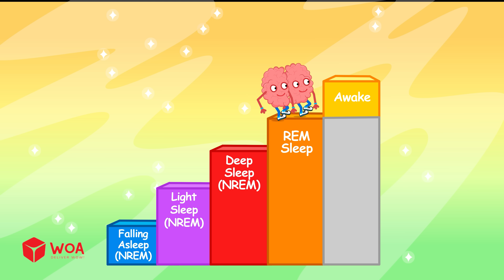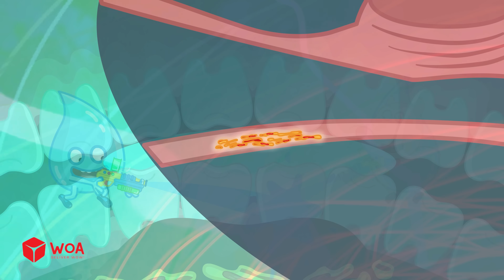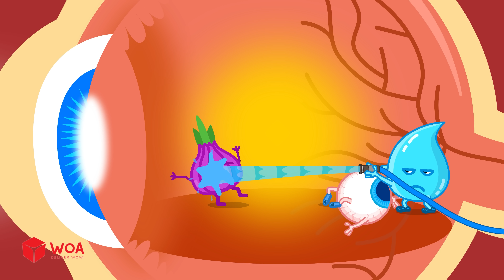Oh No! Bufo is Sleepwalking 😴 But Why? 🔍 Wolfoo Explore - Human Body | Educational Videos for Kids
What would YOU do if you saw your friend sleepwalking at night? 😴 Wolfoo discovers the truth about sleepwalking and learns how to stay safe!
👉 Let’s discover together - and think: what would YOU do if you saw it?